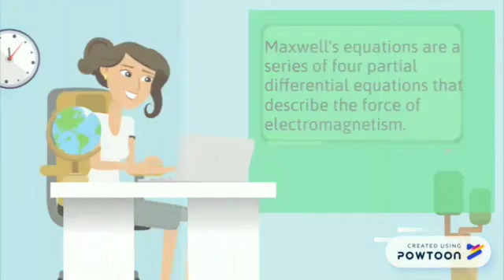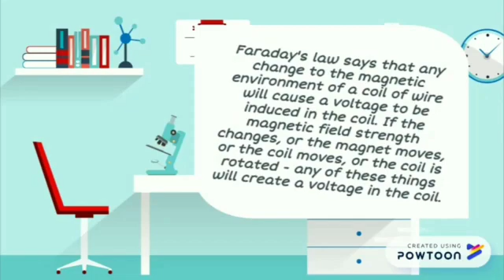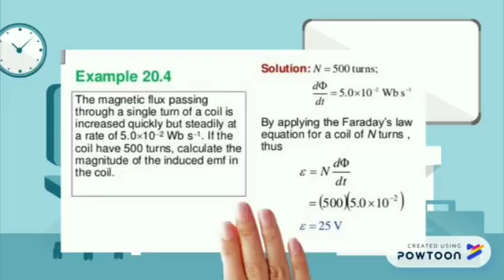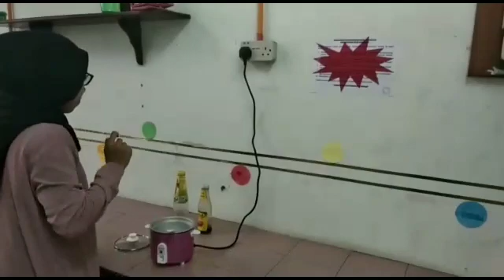Maxwell's Equations:Application of Faraday's Law (Electromagnetism)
Subject:Electromegnetism(PHY3401)
Topic: Maxwell's Equation
Lecturer: AP Dr. Yap Wing Fen
Group Member:
1. Nurul Natasya Binti Aresli (192821)
2. Nur Syafina Binti Ali (193658)
3. Nur Syafinaz Binti Sohini (192820)
4. Nurhaidar Binti Mat Zin (194787)